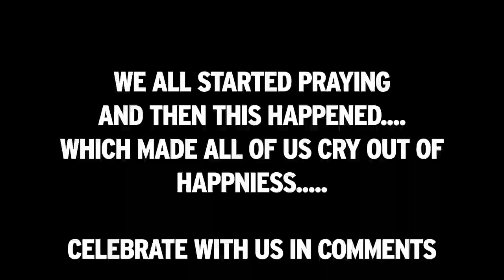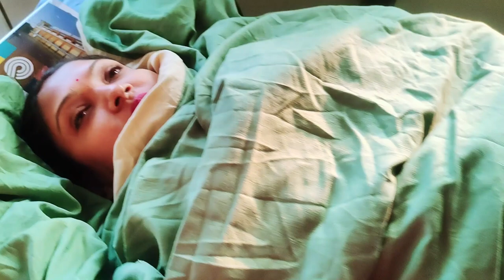WELCOME TO THE FAMILY | BIRTH VLOG 2023 | RAW & REAL | MY NEPHEW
Hello everyone, this vlog is very special to us as it welcomes my sister's first baby. Sharing our happy moments with you, Plase comment down ur wishes Thanks ❤️

Hello everyone, I hope you enjoyed this video
Hit likes.

lots of  ❤️

birth vlog
birth vlog 2022
induced birth
induction
real and raw birth vlog
foley balloon catheter
iwk hospital
chd birth
positive birth
epidural
first time mom
pandemic birth
covid birth
induced at 39 weeks
birth story
MY LABOR AND DELIVER DAY
labor
delivery
labor and delivery
BABY DELIVERY
INDIAN MOM DELIVERY VLOG
INDIAN MOM ON DUTY
NORMAL DELIVARY VLOG
REAL DELIVERY VLOG
NORMAL DELIVERY STORY
APPOLO CRADLE HOSPITAL
iNDIAN MOM VLOGGING
VLOGGING
VLOG
FIRST BABY DELIVERY VLOG